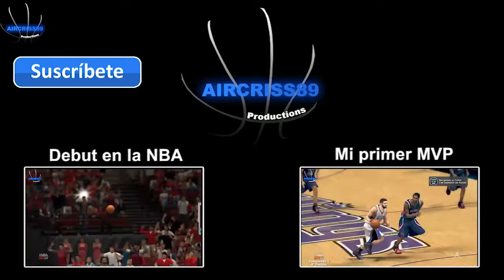NBA 2K13 - LOB CITY en Utah (Mi Carrera)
Gameplay del NBA 2K13, el modo Mi Carrera. 12º encuentro en la NBA con los Sacramento Kings, esta vez me enfrento a los Utah Jazz. Éste partido es especial porque los Kings pasamos a ser la Lob City por la gran cantidad de Alley-oops que reparto a mis compañeros. ¿te lo vas a perder?
No te pierdas mi evolución

No olvidéis comentar y valorar el vídeo.